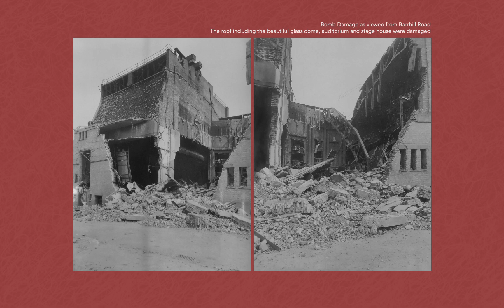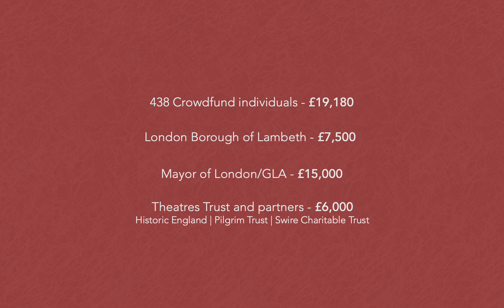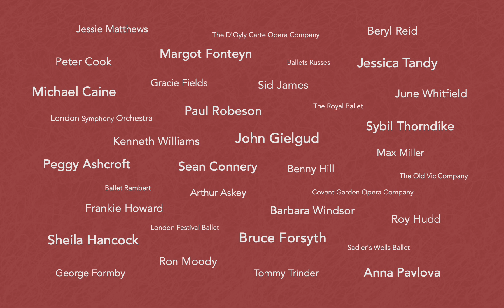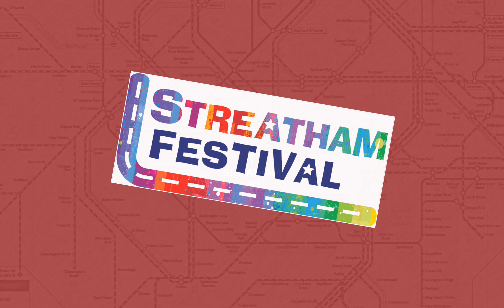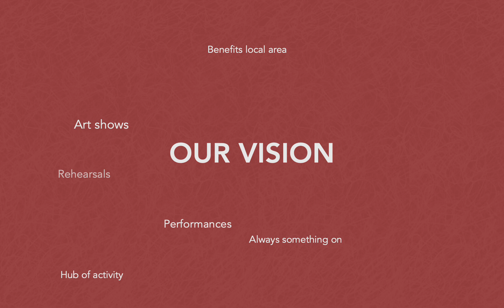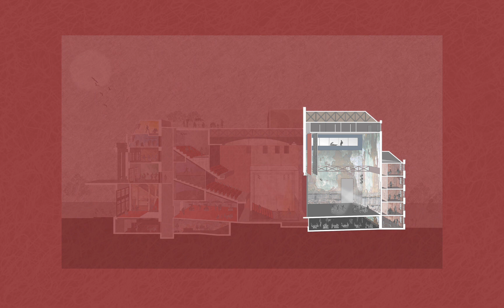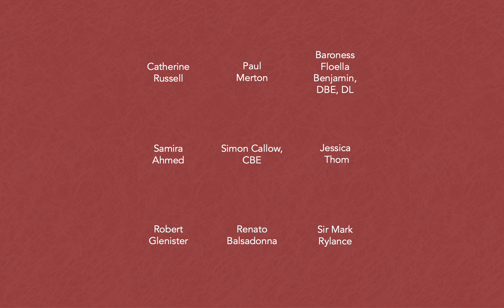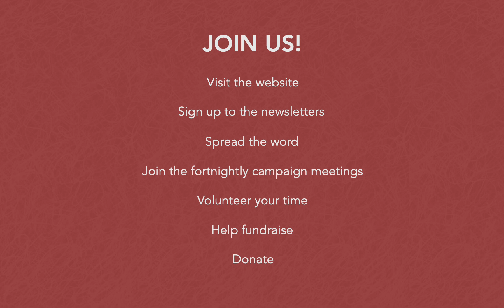FoSHT Campaign Overview - Feb 2021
Presenting an overview of The Friends of Streatham Hill Theatre (FoSHT) campaign to save the theatre for the benefit of the community.